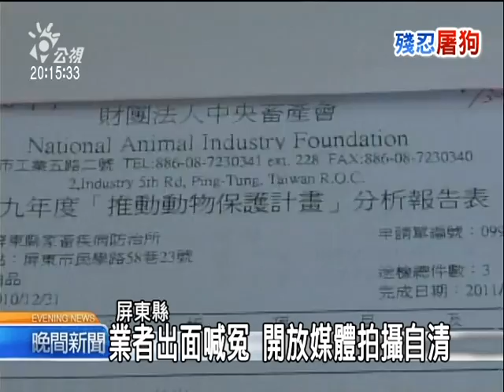2010-01-18公視晚間新聞(動保蒐證:屏2業者 月宰500犬賣狗肉)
動保團體說，這家屠狗場已經很多年了，戒備深嚴警覺性高，好不容易透過特殊人士接洽才買到，估計每個月至少屠殺4、500隻狗。而另一家綽號「狗肉金」的業者，除了販賣生狗肉，提供代客烹煮，還誇口宅配到家保證新鮮。
動保團體不滿，早在半個月前、就已經向屏東家畜疾病防治所檢舉這兩家業者，並且將購買的狗肉送驗，但是，官方居然沒有後續作為。

屏東防治所駁斥指控，表示業者是累犯已經開過三次罰單，但是，業者早已脫產。而被指控的王姓業者上午出面否認。

他承認自己過去確實賣過狗肉，但已經是10多年前的事，還大方開放讓媒體拍攝，直說要證明自己的清白。不過，這次動保團體送驗的肉，經檢驗，三件裡面有兩件確實是狗肉，防治所表示，將會依動保法對業者處以5到25萬元的罰鍰。"